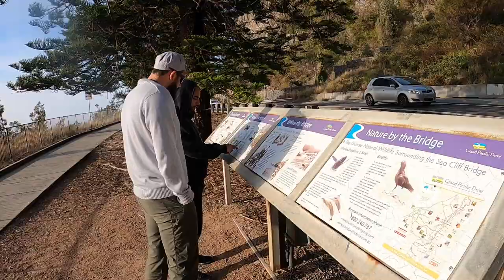Reflect | Sea Cliff Bridge | Walk n Talk Episode 9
Indeed in the heavens and the earth are signs for those who contemplate.
Sheikh Ibrahim and brother Omar walk the Sea Cliff Bridge South of Sydney to experience amazing scenery. May Allah grant us the ability to contemplate his creation so we can get closer to Him. Ameen!